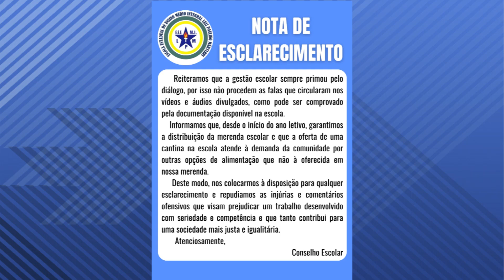VENDEDOR DE LANCHE CONVERSA COM NOSSA EQUIPE. A PROIBIÇÃO DE TRABALHAR EM FRENTE DE ESCOLA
VENDEDOR DE LANCHE CONVERSA COM NOSSA EQUIPE SOBRE A SITUAÇÃO ENVOLVENDO A PROIBIÇÃO DE TRABALHAR EM FRENTE DE ESCOLA EM BRAGANÇA